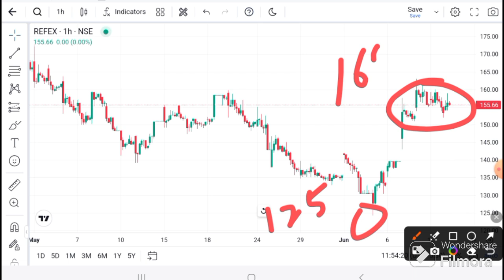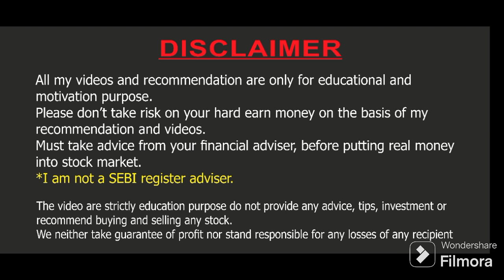Refex Industries Ltd news today | Refex Ind latest news | Refex Ind target I Refex today news